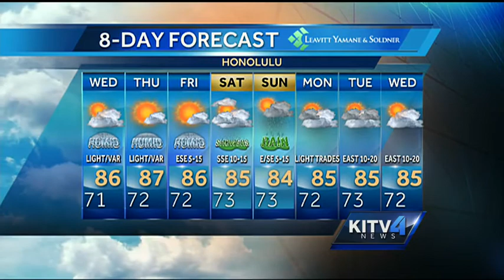Wednesday morning weather forecast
Cam Tran has a look at your Wednesday morning weather forecast. For news you need to know,